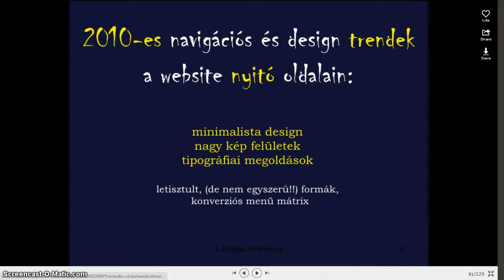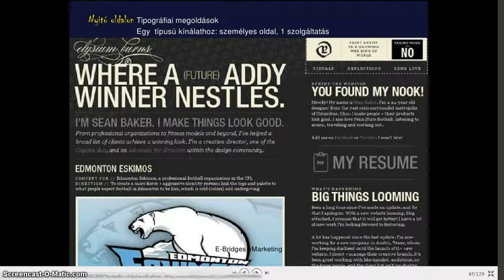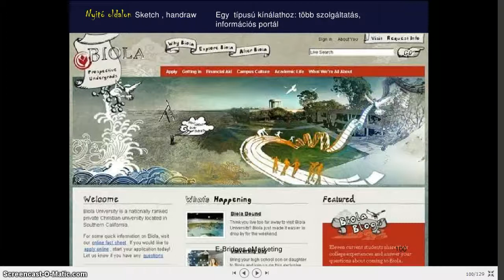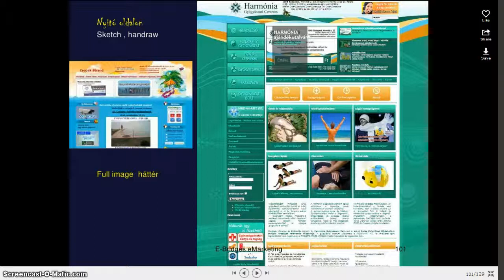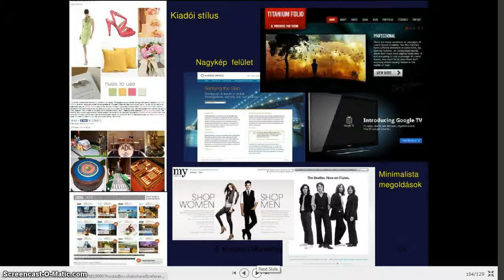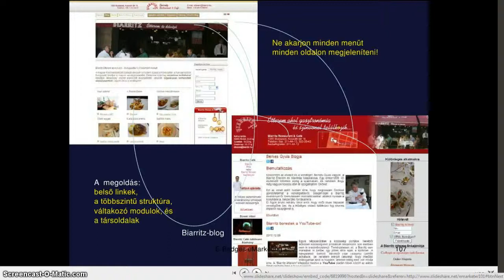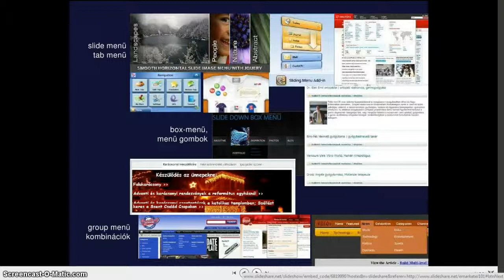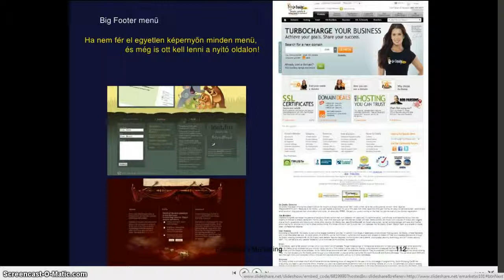8-Honlap trendek 2010-ben - ma is érvényesek!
E-marketing és kisvállalkozás  E-Bridges videók
Nézd meg az összes eddig készült videómat az e-marketingről egy helyen!